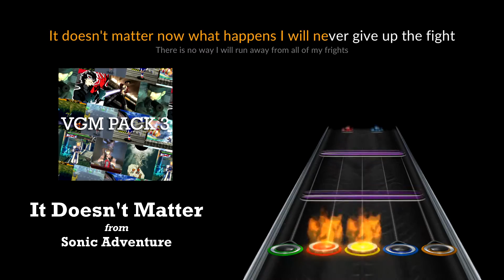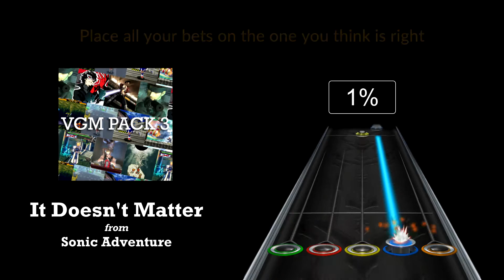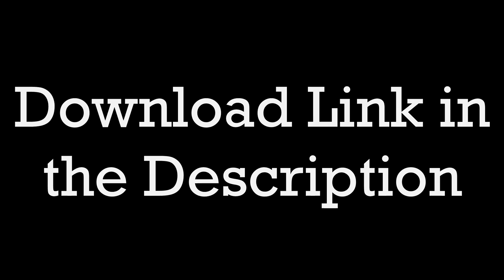Clone Hero - VGM Pack 3 (10 Songs + Bonus Track) (Full Difficulty) - Release (Download)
3rd main entry in the VGM Pack Series, enjoy!

These projects take a lot of time to make and any amount you could donate would be appreciated. This link is not a payment method for any service, commission or request. All my video game projects are and will always be free for anyone to boot!

Track Listing:
00:00 - A Captain's Trial Begins! (Pokémon Sun & Moon) - Go Ichinose
01:07 - Bosque (Sega CD) (Lords of Thunder) - Satoshi Miyashita
02:19 - Grabbag (Duke Nukem Forever) - Lee Jackson
03:37 - Holy Orders (Be Just or Be Dead) (Guilty Gear X2) - Daisuke Ishiwatari
04:47 - It Doesn't Matter (Sonic Adventure) - Tony Harnell
06:08 - Life Will Change (Persona 5) - Shoji Meguro
07:08 - Main Theme (Skate Mix) (Metal Gear Solid 2: Substance) - Norihiko Hibino & TAPPY
08:10 - Mute City (Super Smash Bros. Brawl) - Yasufumi Fukuda
09:09 - Tyranno Lair (Chrono Trigger) - Nobuo Uematsu
09:51 - We Are Finally Cowboys (No More Heroes) - Norihiko Hibino
11:01 - BONUS TRACK - Life Will Change (Instrumental) (Persona 5) - Shoji Meguro

I did a last second change in between recording and releasing the pack in We Are Finally Cowboys. At 09:52 I changed the OR - YR notes to YR - RG. Because it was such a minute change I didn't re-record the video.

This demonstration was recorded using bots and note speed 12. The difficulty demonstrated is Expert but the pack contains charts for all difficulties!

Some of the Artists may be wrong because:
- They were improperly listed on the Internet
- The band that performed the song was assembled for the game and it doesn't have a band name
- There is no performer and there are only composers
So excuse me if one of the artists listed is not the correct one.